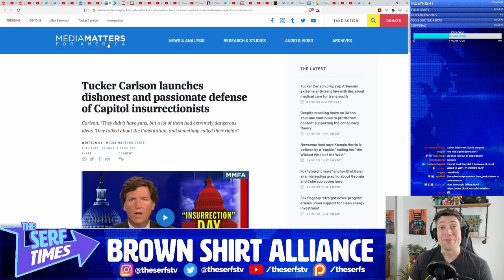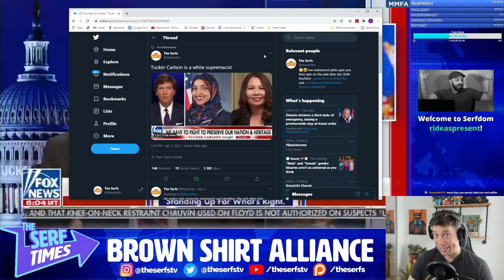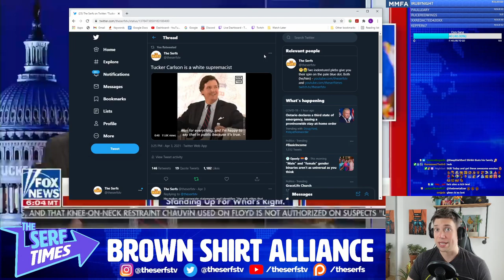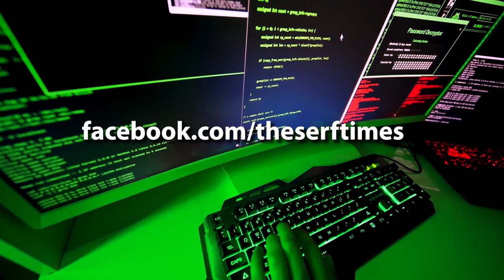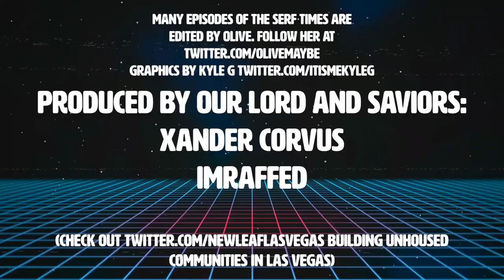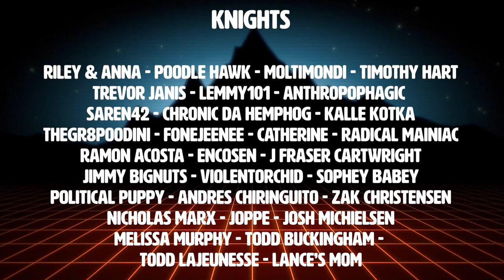Glenn and Tucker politicize TRAUMATIC events! (Bonus: Tucker Carlson Racist Highlight Reel!)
A true Gruesome Twosome
Click▼